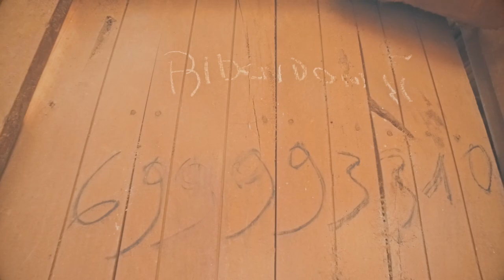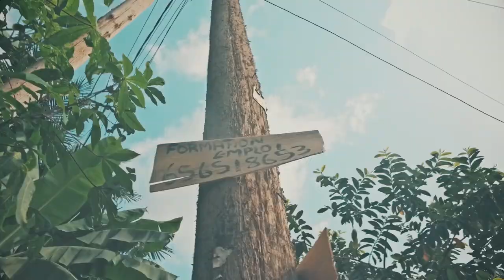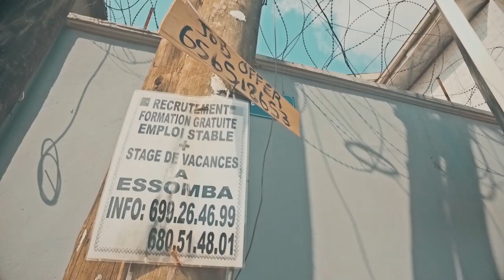Lekrytur - freestyle Gomme / Goom Benjamin Epps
voici ma version du fabuleux titre de Benjamin Epps. j'ai contextualisé le titre au lieu de GOOM, j'ai mis GOMME.